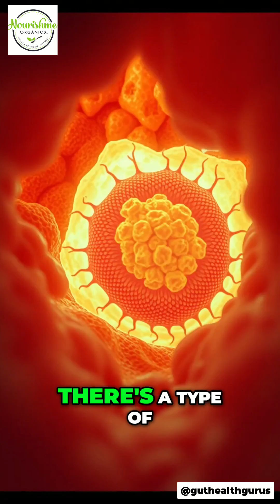I Discovered The POWER of T Regulatory Cells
Explore how our immune system balances tolerance to different stimuli, highlighting the crucial function of T regulatory cells and the impact of a healthy microbiome. Discover the interplay between immunity and microbes in this enlightening discussion!